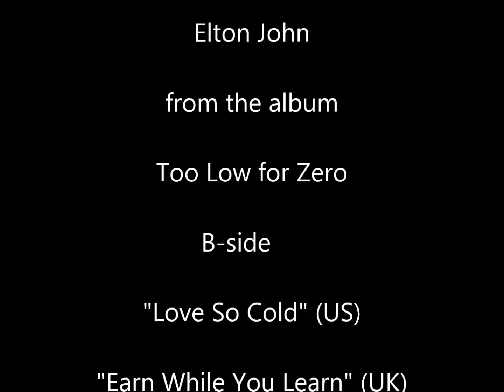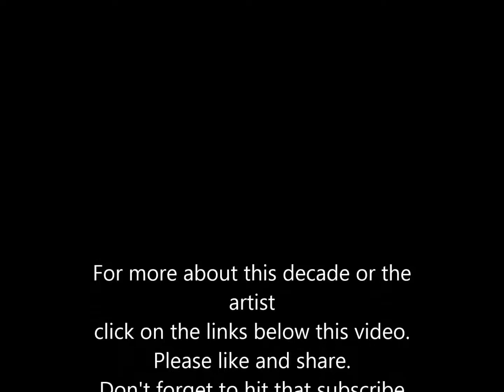Elton John - I'm Still Standing(1983)(hq)(audio)/I'm Still Standing (Too Low for Zero)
"I'm Still Standing" is a song by British musician Elton John, from his 1983 album, Too Low for Zero.
 "I'm Still Standing" became a big hit on both sides of the Atlantic, topping off at #1 in Canada and Switzerland, #4 in the UK, and #12 in the U.S.

👉👉Check out the links below for related content👈👈
More Elton John

Well look at me, I'm coming back again
And if you need to know while I'm still standing you just fade away

Don't you know I'm still standing better than I ever did
Looking like a true survivor, feeling like a little kid
I'm still standing after all this time
Picking up the pieces of my life without you on my mind

I'm still standing yeah yeah yeah

Once I never could hope to win
You starting down the road leaving me again

You know I'm still standing better than I ever did

The video for "I'm Still Standing" was directed by Russell Mulcahy and filmed in Cannes and Nice  France. It is the second single from Elton's 1983 album Too Low For Zero  which reunited Elton with his classic band of the 1970s.

Music video by Elton John performing I'm Still Standing. (C) 1983 Mercury Records Limited